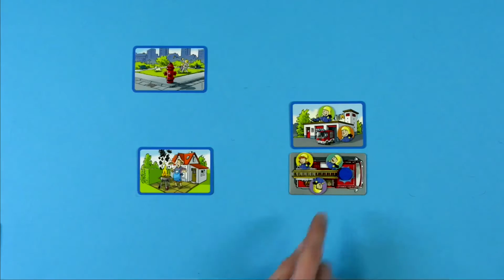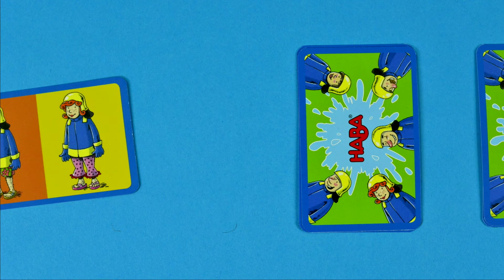HABA Tatü-Tata, die Feuerwehr ist da!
Alarm, Alarm! In Feuerbach steht Martin Metzgers Lieblingswurst in Flammen. Da sind Brandmeister Bernd und seine vier Kollegen gefragt. Leider haben zwei Feuerwehrleute verschlafen … doch der Löschzug kann nicht warten. Wer es schafft, die meisten Brände zu löschen und die längste Kartenstraße zu sammeln, gewinnt das Spiel und ist der beste Feuerwehrmann der ganzen Stadt.